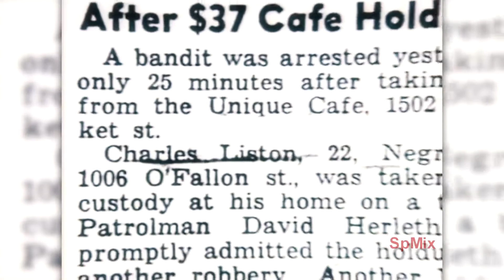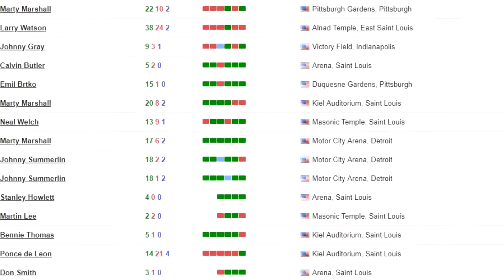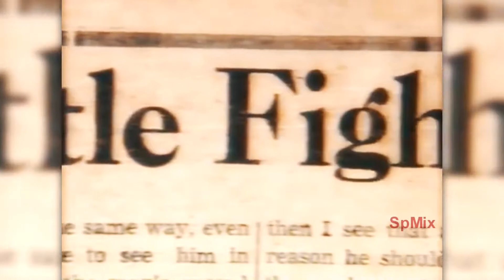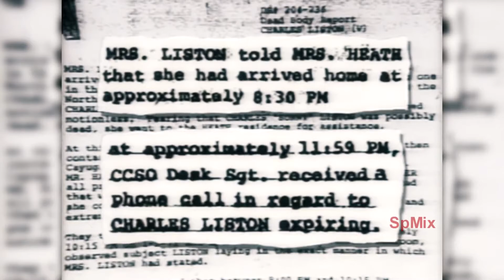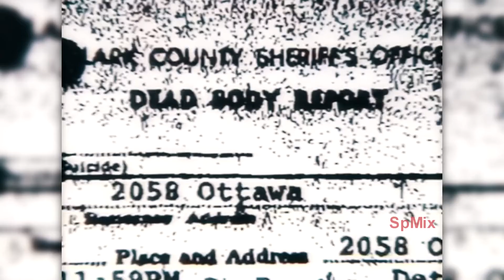Even Muhammad Ali Was Afraid Of Him